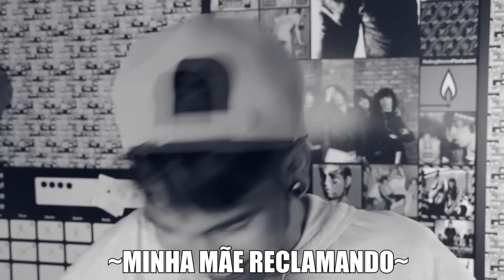MC KEVINHO - OLHA A EXPLOSÃO (Analisando)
► INSTAGRAM ➜ @oficialthiagobarros
►TWITTER ➜ @oficialtbarros
►SNAPCHAT ➜ thiagomaid
►PERISCOPE ➜ @thiagooficial

► INSTAGRAM ➜ @oficialdiegosantoss
►TWITTER ➜ @odiegosantoss